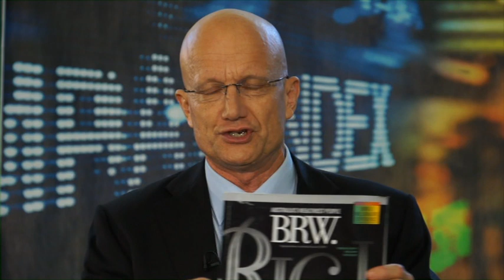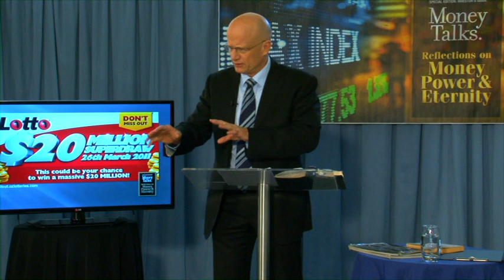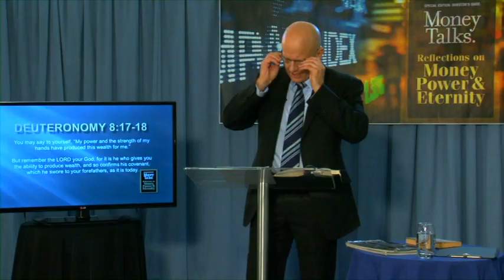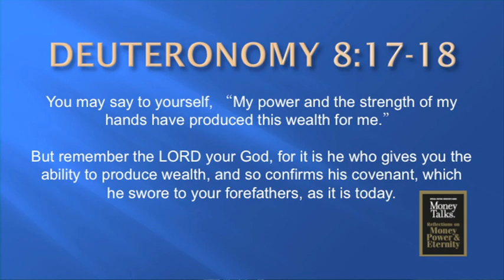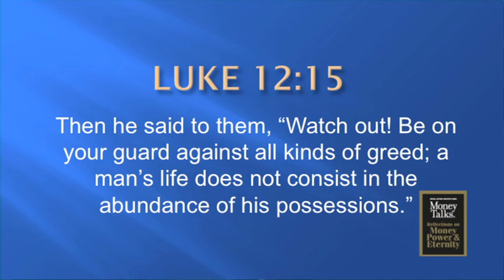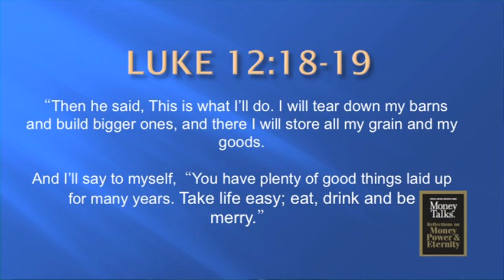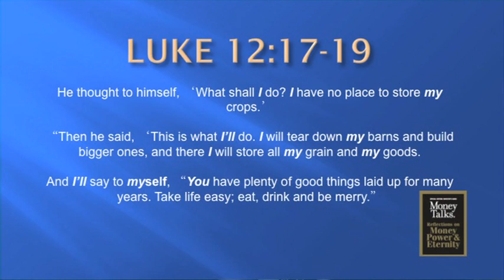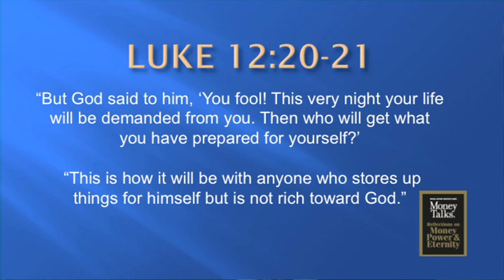Money Talks 01 How much is enough? Al Stewart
"Money never sleeps" - it excites us, soothes us, makes us feel significant and secure, but why is is there never quite enough money for what we want? In these four 25 minute talks (this is talk 1), Al Stewart takes us to the heart of the matter by looking at four men who feature in the life of Jesus. Al addresses how money can be out servant rather than our master.